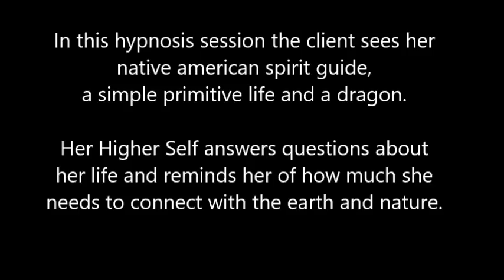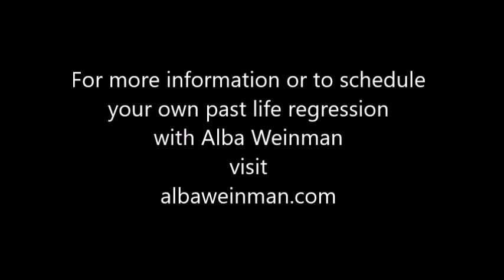052 Alba Weinman - Past Life Regression - Indian Guide, Primitive Lives and Dragon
In this past life regression the client saw her spirit guide, a Native American who seemed to be a guardian of the earth.  She also saw primitive lives and experienced herself as a dragon swimming in a lake.  Her Higher Self answered questions about her life and career and was reminded that she needed to feel the connection with the earth.

Alba Weinman is a Clinical and Transpersonal Hypnotherapist who has been trained in Quantum Healing Hypnosis Technique (QHHT) by Dolores Cannon and Regressive Hypnotherapy by Aurelio Mejia from Medellin, Colombia.

For more information or if you would like to schedule a hypnosis session with Alba Weinman in Miami, Florida, visit albaweinman.com.